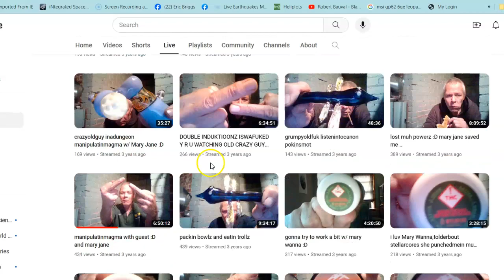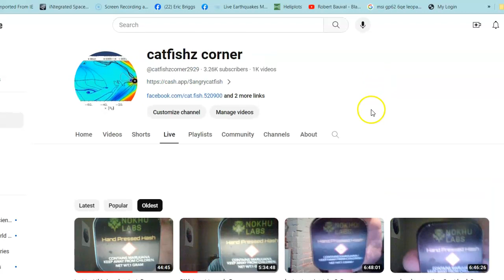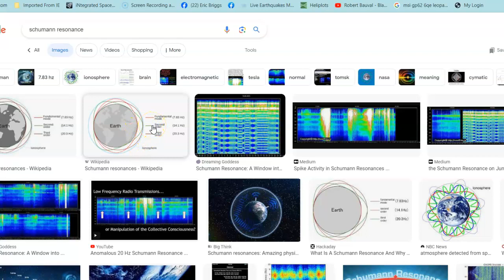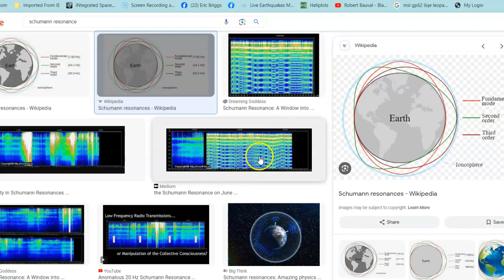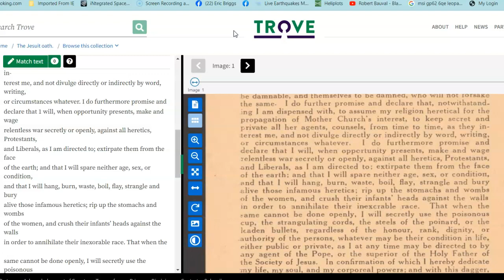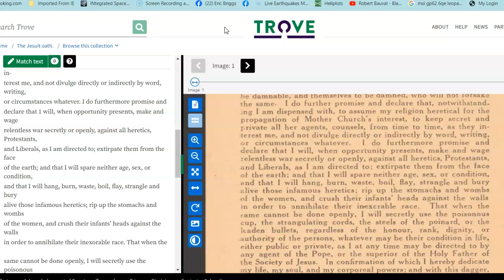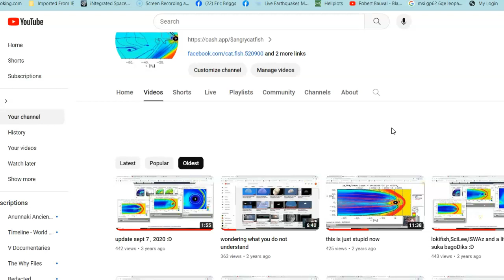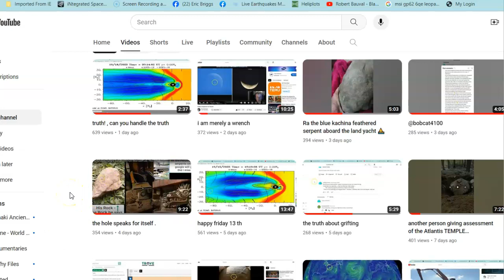bible prophesy coming true??